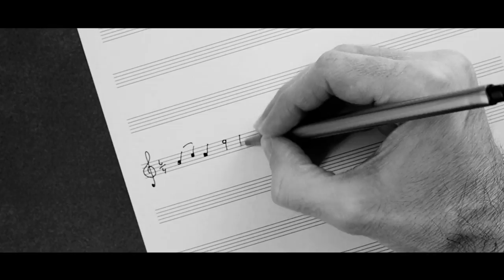Giuliano Trivigno | Musica Di Vita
Armonia Sounds
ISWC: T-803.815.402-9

producer: G. Trivigno
author: G.Trivigno
composer: G. Trivigno